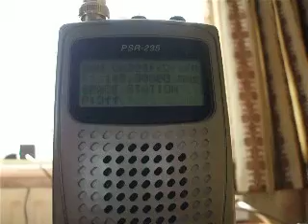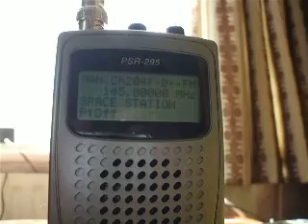International Space Station (ISS) amateur radio downlink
The International Space Station, received in West Sussex (South coast of England).
The downlink is centred on 145.800MHz using narrowband FM - although remember the Doppler effect!

I believe the ISS travels at around 17,000 miles per hour and flies over top of here between 5 - 8 times per day, audible (and visible sometimes at night) for 5 - 10 minutes at a time.

The receiver is a brand new Grecom PSR-295, connected to a random-length 10m long wire antenna .